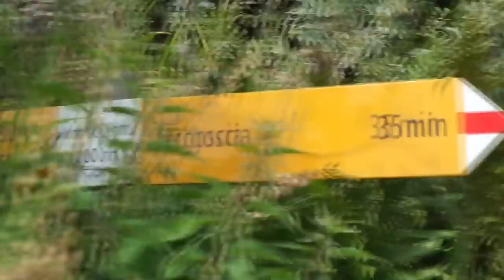SWISSVLOG #4 | WEER SAMENWONEN? | VLOG #48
Hoi allemaal! Na de sapkuurvlogs ben ik direct verder gaan vloggen, omdat ik na 1 nachtje in Nederland meteen doorging naar Zwitserland. Mijn ouders zijn al een aantal jaren bezig om daar een huis te laten bouwen en dit is de eerste keer dat ik de woning met eigen ogen kon bekijken in een heerlijke vakantie. Deze week kun je dus om 16:00 mijn SWISSVLOGS bekijken! Hoop dat jullie ze leuk vinden. Zondag weer een normale video! Benieuwd naar de sapkuurvlogs? Vakantievlogs van vorig jaar zomer kun je hier bekijken En voor meer afspeellijsten moet je even naar beneden scrollen! LIEFS xx

Ik vind het heel leuk om elkaar beter te leren kennen via social media, dus volg mij zeker op al mijn kanalen om in contact te komen! (je vindt al mijn social media kanalen hieronder!)

LIEFS KUS XX

Wie dit leest, zeg: 'ik was laatst verdwaald in mijn slaapkamer'

MIJN POSTADRES (liefdesbrieven, ja graaag):
Charlotte Blitzblum
Passeerdersgracht 18
1016 XH Amsterdam

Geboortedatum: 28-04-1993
Lengte: 1,74m
Woonplaats: Weesp
Camera: Sony Alpha 5100 + 16-50 mm lens. (betere lens komt nog)
Edit software: Sony Vegas Pro 13

Hoi! Ik ben Charlotte Blitzblum, 23 jaar en vierdejaars studente aan de PABO. Iedere zondag plaats ik om 9u een video! Deze video's bevatten fashion,, beauty, lifestyle, snoep/snacks proeven, DIY, random.. Wanneer ik een vlog voor jullie heb, verschijnt die woensdag om 16:00! Hoop dat ik je jullie snel weer terug zie op mijn kanaal!

Liefsss